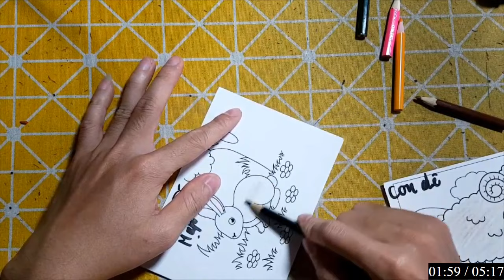Hữu Kiên DIY | Hôm nay mình sẽ hướng dẫn các bạn cắt dán: CON THỎ MẬP